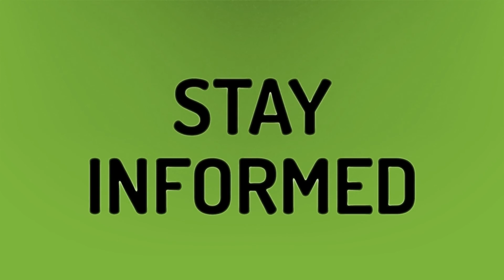Why isn't my WiFi network showing up?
My SSID Number • Why isn't my WiFi network showing up?